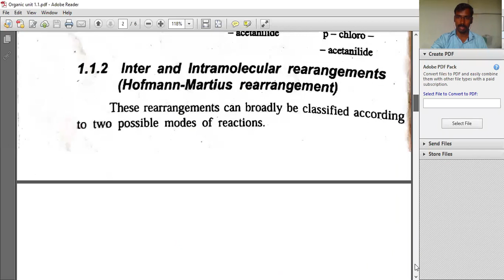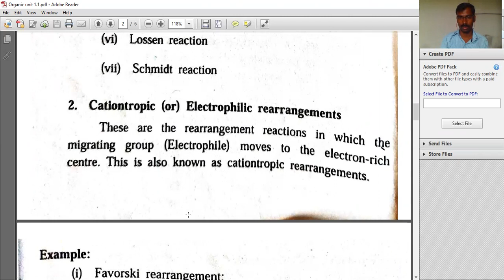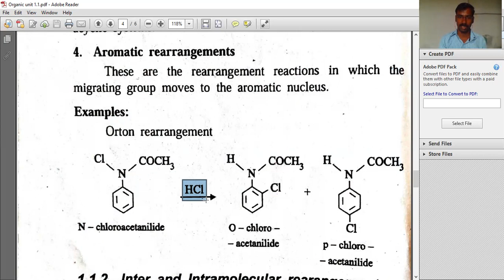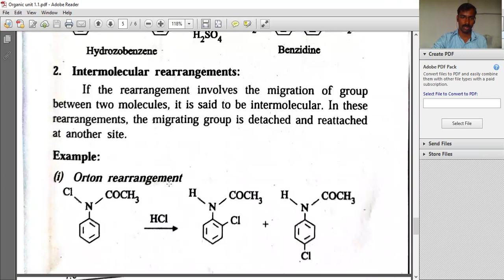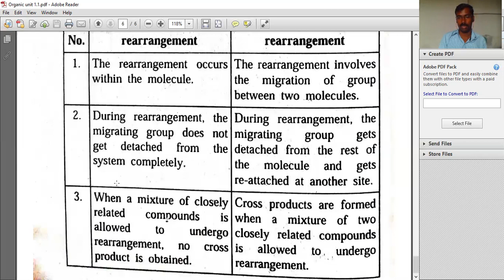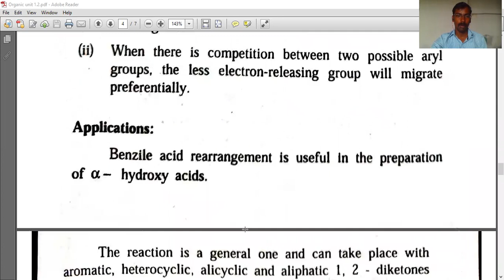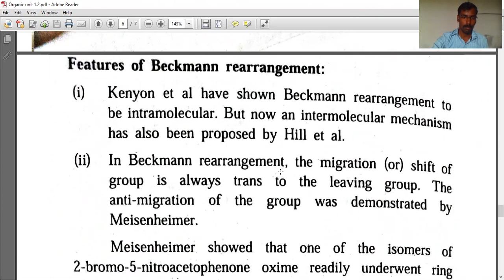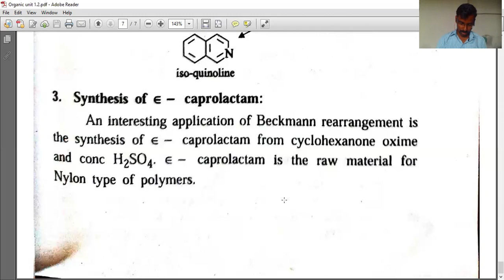Organic Chemistry-II, 3rd B.Sc Chemistry Unit1